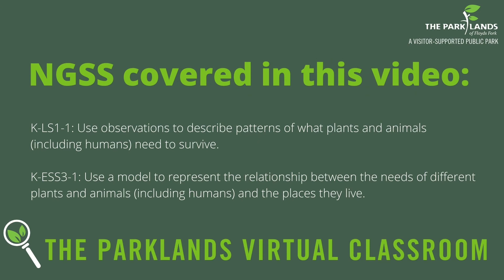Animal Needs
Join Ranger Russell as he investigates what animals need to survive! This lesson is best suited for kindergarten students.